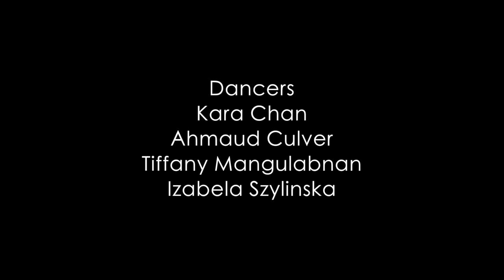Julia K. Gleich ~ a White Room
Julia K. Gleich is a choreographer, scholar, and mathematics aficionado interested in re-contextualizing ballet: creating new environments for traditional works and illuminating the relationships between the traditional and the contemporary.
Her company, Gleich Dances has performed in the UK and US including seasons at NYC’s Joyce SoHo (’01, ’03) and CPR (’11,’12) with critical notice in The New York Times, Village Voice,
The New Criterion and Brooklyn Rail.
She was an invited speaker at The Brooklyn Museum for her work
The Brodmann Areas which explored the cerebral cortex responsible for memory, emotion, aspects of language and vision, etc.
She collaborated with psycho-physicist Denis Pelli in an exploration of peripheral vision through dance.
Ms. Gleich is also a founder and director of Aegis Live Arts creating unique locational dance works that enliven history and architecture in London.
Her most exciting moment in performance was dancing alongside Sara Rudner at the National Academy Museum in NYC.
Gleich’s site-specific dance works include performances in drained pools, on piers, in train stations and an annual stint in the WalMart parking lot in Plattsburgh, NY (’04-’07).
She was commissioned to create a site-specific work for the opening of St. Pancras International Eurostar station in 2007. She has collaborated with composers, musicians, designers, directors and writers and welcomes new ideas to challenge her own aesthetic. In 2014 Gleich was awarded the Distinguished Alumna by the University of Utah Ballet Department. Ms. Gleich is Head of Choreography at London Studio Centre and technique faculty at Trinity LABAN Conservatoire of Music and Dance. She was Choreographer-in-Residence for Brooklyn Ballet and master teacher for Burklyn Ballet Theatre, VT. She has taught at Peridance, Broadway Dance Centre and Brooklyn Ballet in NYC, and for Michael Clark Company on the largest dance floor in Europe at Tate Modern Turbine Hall, London. She has been on faculties of the University of Utah and Manhattanville College. Ms. Gleich earned an MFA from the University of Utah. Dance advocacy is a strong part of Gleich’s motivation to create and to produce dance.